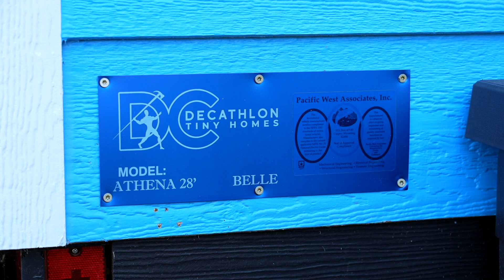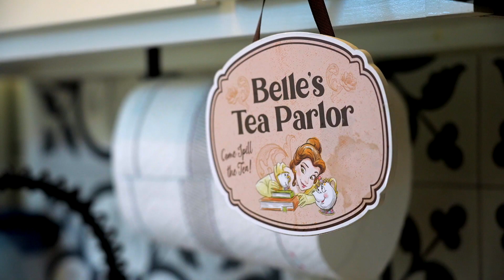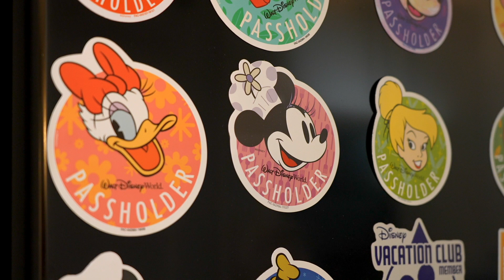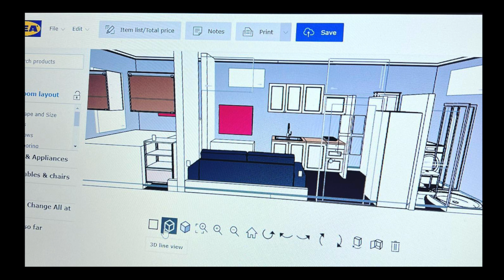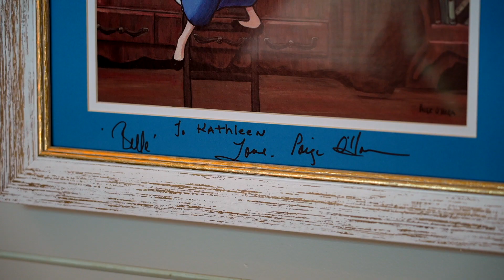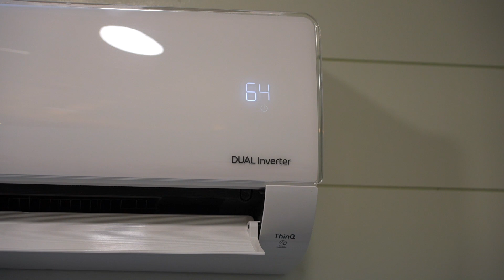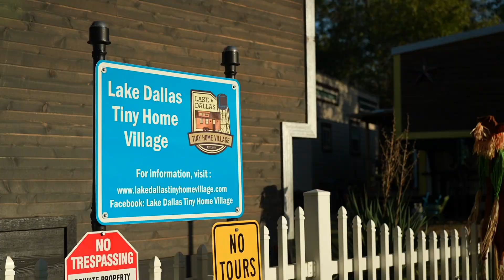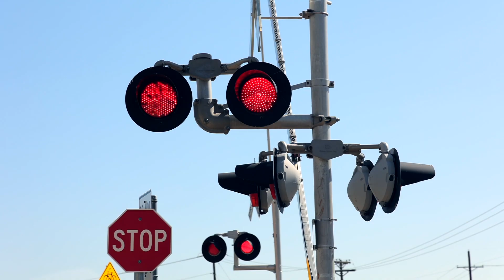Disney Superfan’s Tiny House with Downstairs Bedroom - Belle themed💖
Meet Kathleen, a passionate Disney fan living in a 240 sqft tiny house with main floor bedroom for bold simple living! Her theme is Belle from Beauty and the Beast. Like Belle, she loves reading, adventure & simple pleasures. As an extrovert who works from home, living in Lake Dallas Tiny Home Village is ideal, with lots of friendly neighbors. Enjoy a joy-filled, down-to-earth tiny home tour!

🏡👉 Her tiny house model by Decathlon Tiny Homes (Kathleen's is 28 ft long)

✨👉 Follow her travel adventures & reach out to book a Universal or Disney vacation

CREDITS:
❇️ produced & edited by Tiny House Expedition's Christian & Alexis

Video Chapters:
0:00 - intro Tiny Belle House
1:56 - exterior features
3:21 - interior tour
8:24 - tiny home emergency storm shelter
9:22 - simple living journey
10:58 - tour cont'd
15:54 - cost & tiny house loan
17:02 - tiny house downstairs bedroom
20:23 - Lake Dallas Tiny Home Village
20:48 - lot rent
21:48 - tiny home community experience
23:24 - hello from Tiny House Expedition